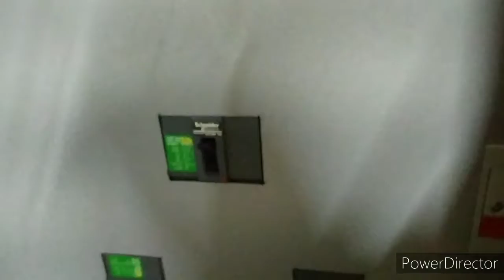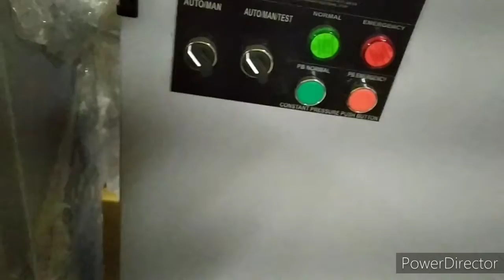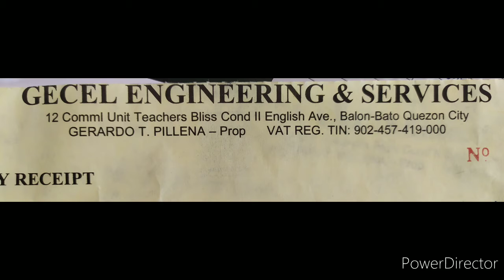Panelboard Supplier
PANEL BOARD